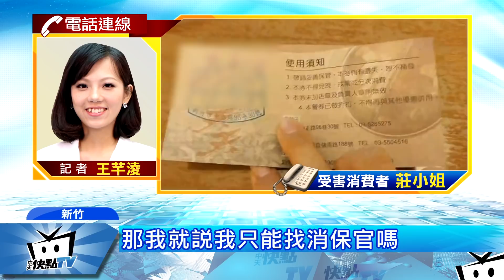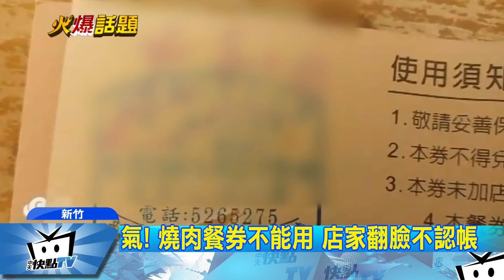20171207中天新聞 氣！ 燒肉餐券不能用 店家翻臉不認帳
有民眾踢爆，購買新竹知名燒肉店的餐券，卻無法使用，店家以那是過去店長販賣為由，現在新店長不認帳，將消費者拒於門外，讓受害的莊小姐有券卻不能用，氣的投訴消保官，要捍衛自己的權益。